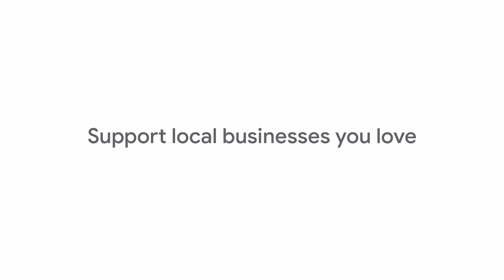DearLocal | Sheridan Smith’s favourite local places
Award-winning actor Sheridan Smith OBE takes us to local favourites in her hometown of Epworth, Lincolnshire.

Support local businesses you love with a little help from Google.